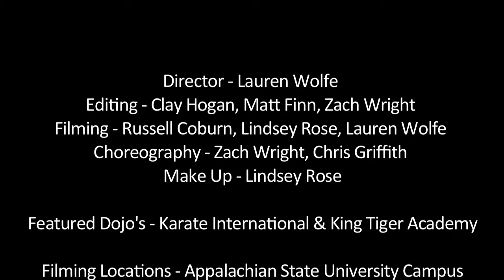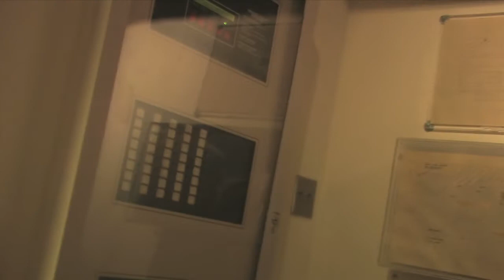Ravensworth Short Film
This is a short film created for our Intro to Film class final. We want to thank all of our friends who helps and acted in this movie, we could not have done this without your help! Thank-you so much!!!